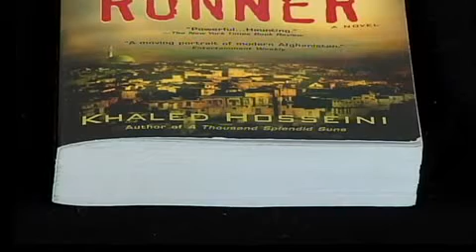Kite Runner Author